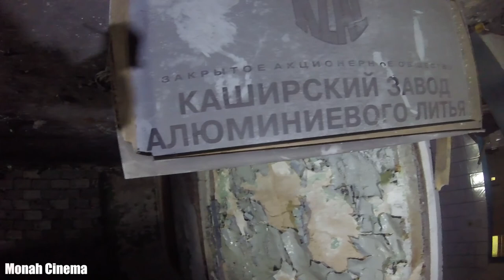ЗАБРОШЕННЫЙ ЗАО КАШИРСКИЙ ЗАВОД АЛЮМИНИЕВОГО ЛИТЬЯ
Всем Привет!!!
ЗАКРЫТОЕ АКЦИОНЕРНОЕ ОБЩЕСТВО "КАШИРСКИЙ ЗАВОД АЛЮМИНИЕВОГО ЛИТЬЯ" - Организация ликвидирована: 2 февраля 2021 г. Руководитель
Генеральный директор
Исайкин Александр Николаевич
с 21 июня 2017 г.
Держатель реестра акционеров
АКЦИОНЕРНОЕ ОБЩЕСТВО "СЕРВИС-РЕЕСТР".
24.10.6 производство сортового горячекатаного проката и катанки
24.53 литье легких металлов
25.11 производство строительных металлических конструкций, изделий и их частей
25.12 производство металлических дверей и окон
38.32.4 обработка отходов и лома цветных металлов
41.20 строительство жилых и нежилых зданий
46.12.22 деятельность агентов по оптовой торговле металлами в первичных формах
49.41.1 перевозка грузов специализированными автотранспортными средствами
73.11 деятельность рекламных агентств
 И как такое производство можно было загубить?
Если хочешь помочь нам:
3) напиши любой комментарий внизу под этим видео